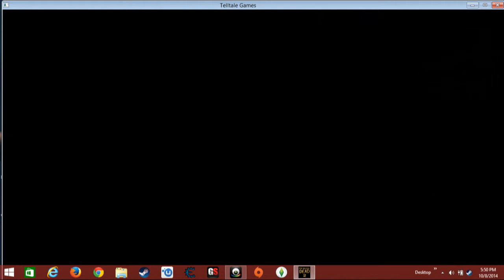the walking dead season 2 episode 5 part 4